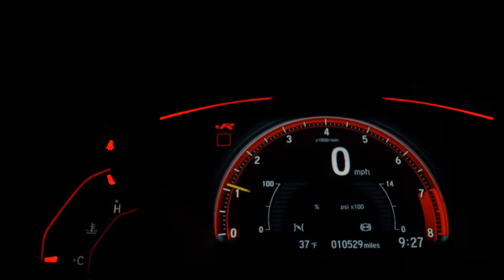RENAULT CAPTUR - 2019 - São Paulo/SP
Veiculo Bicolor

ESPECIALIZADA EM VENDAS DE AUTOMÓVEIS PELA INTERNET!
QUALIDADE E SEGURANÇA VOCÊ ENCONTRA AQUI!
Nos reservamos o direito de corrigir a qualquer tempo erros de digitação e valores.

Dados do Veículo
Veículo: RENAULT / CAPTUR 1.6 16V SCE LIFE
Ano: 2018/2019
Combustível: FLEX
Portas: 4 PORTAS
Câmbio: Automático
Cor: PRETA
KM: 58.000

✅ Air Bag
✅ Alarme
✅ Ar Condicionado
✅ Ar Quente
✅ Desembaçador Traseiro
✅ Direção Hidráulica
✅ Freio ABS
✅ Rádio
✅ Travas Elétricas
✅ Vidros Elétricos
✅ Volante com Regulagem de Altura
✅ Limpador Traseiro
✅ Entrada USB
✅ Direção Elétrica
✅ Som Original